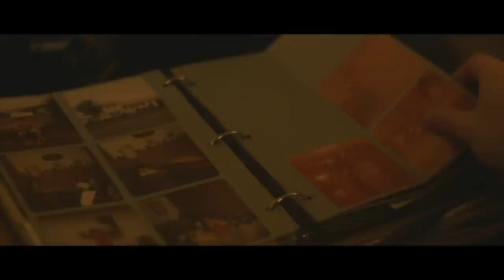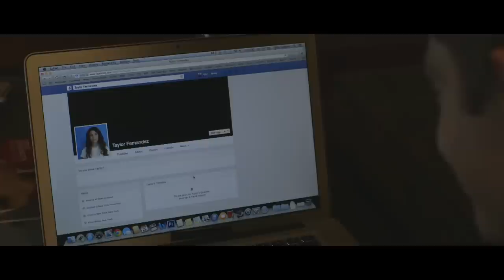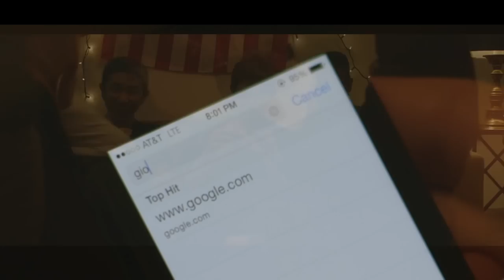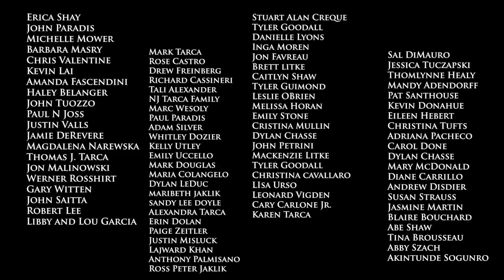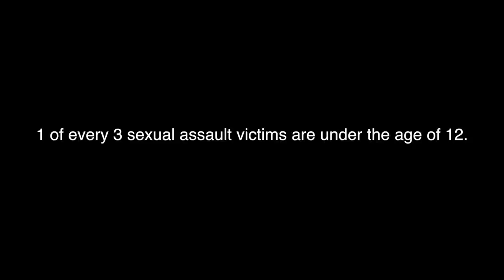The Devil in the Doorway (2014 Short Film)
THE DEVIL IN THE DOORWAY , is about Luke, a young journalism student who uncovers a dark secret when he investigates his family's history to win a prestigious scholarship.  During his journey he meets a girl that he eventually falls for, but because of their first encounter she may not feel the same way about him.

Directed by Chase Tarca

Original Screenplay by:
Chase Tarca ...  (co-writer)
Lilia Fabry ...  (screenwriter)

Bob Giraldi ...  executive producer

Rob Alicea ...  producer
Adam Henry Garcia ...  producer

CAST
Angelic Zambrana  ... Taylor
Jennifer Sklias-Gahan  ... Amelia
Peter Mele  ... Gio
Brian Hotaling  ... Dean Jameson
Tyler Gattoni  ... Luke
 Vincent Ticali  ... John
Stevie Lynn Quartuccio  ... Audrina
Keith Van Nelson  ... Buddy

Cinematography by Yeonwook Jeong
Film Editing by Inga Moren
Stevie Lynn Quartuccio .. key makeup artist
Second Unit Director or Assistant Director Phuthi Nakene
Sound Department Richard Hamilton ...
Camera and Electrical Department
Juan Carlos Mayorga ...  assistant camera

Other crew
Liam G. Christoffers ...  production assistant
Mario Santoso ...  production assistant
John Tashiro ...  production assistant